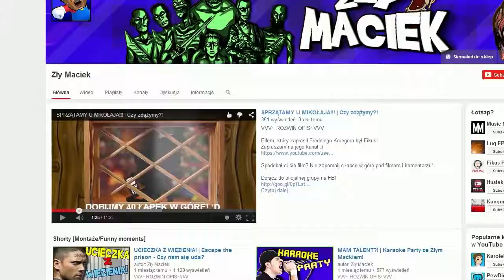[STARE] #8 Zagrajmy w Banjo-Kazooie: Nuts and Bolts - Rekord świata?!